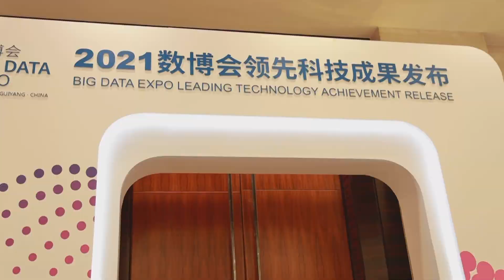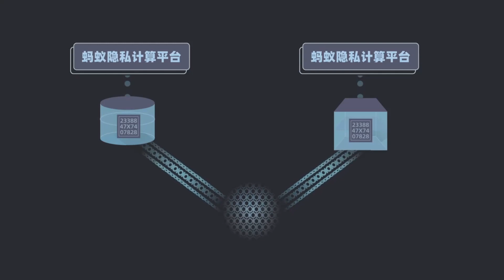Guizhou'daki uluslararası büyük veri fuarında öne çıkan teknolojilere kısa bir bakış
Çin'in güneybatısındaki Guizhou eyaletinde uluslararası bir büyük veri fuarı Çarşamba günü kapısını ziyaretçilere açtı. Fuarda büyük veriye dair en ileri bilimsel ve teknolojik yenilikler ve gelişmeler sergileniyor.